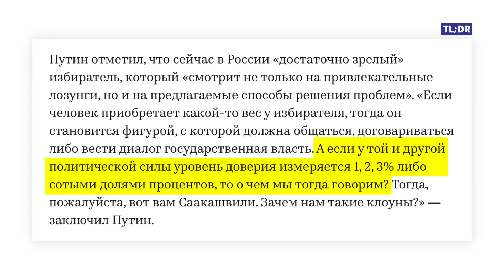Почему победы «Умного голосования» в Томске и Новосибирске особенно ценны?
Уже 8 лет Минюст отказывается регистрировать партию сторонников Алексея Навального, а Кремль продолжает твердить про «2% поддержки» — и не только в телевизионной пропаганде, но даже и в официальных документах.

Тем важнее победы наших координаторов в Томске и Новосибирске, где они провели блестящие избирательные кампании и избрались в городские Думы. Обычные районы обычных городов — и там молодые ребята, местом работы которых является штаб Алексея Навального, набирают по 40-45% голосов и получают депутатские мандаты.

Так какой там у Навального рейтинг?

Леонид Волков координирует работу сети штабов Алексея Навального в регионах России.